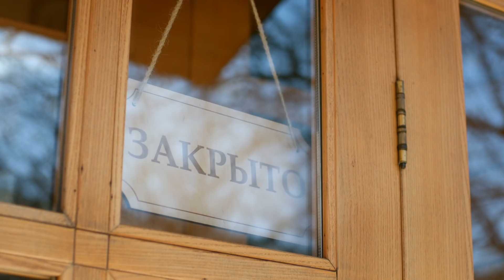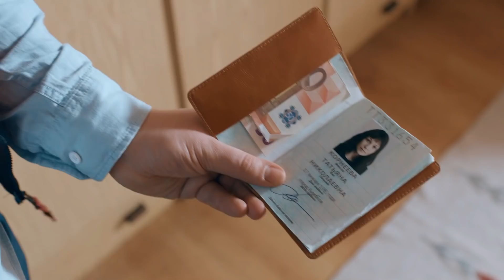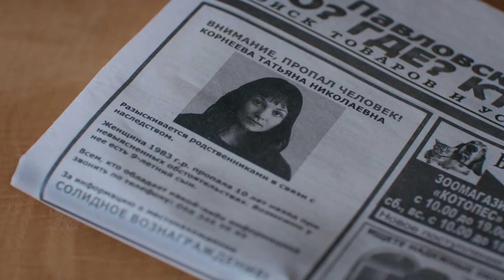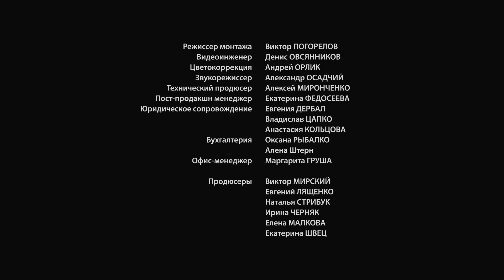ВЕРЬ МНЕ. СЕРИЯ 3 | Мелодрама | Сериал Выходного дня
Инна Литвиненко с сыном Никитой приезжают в небольшой городок Павловск. Никита недоволен – за последние несколько лет это уже четвертый новый город и мама никогда не обьясняет, зачем они все время переезжают. Тем не менее постепенно их жизнь налаживается: они снимают жилье у симпатичной одинокой женщины Таи, Инна находит работу в цветочном магазинчике, а Никита идет в школу и записывается в футбольную секцию.

Тая случайно находит среди вещей своей квартирантки паспорт на имя Татьяны Корнеевой с фотографией Инны. И по странному совпадению, в свежей газете Тая видит объявление о том, что некая Татьяна Корнеева разыскивается в связи с открытием наследства. Тая звонит по объявлению.

Через несколько дней в Павловск приезжает Алексей, программист, решивший вернуться в город, где он когда-то родился. Он знакомится с Инной, ухаживает за ней и вскоре между ними начинаются отношения.

Инна не догадывается, что Алексей не случайно приехал в Павловск, и совсем не тот, за кого себя выдает. Алексей работает на людей, от которых Инна скрывается вот уже 10 лет. От них и от полиции, которая ищет ее по обвинению в убийстве банкира Олега Петровского...

Режиссер: Ирина Громозда
Продюсер: Евгений Лященко, Виктор Мирский, Наталья Стрибук, Ирина Черняк, Елена Малкова, Екатерина Швец
Оператор: Константин Воробьев
Автор сценария: Лика Турлук
В ролях: Екатерина Рябова, Дмитрий Пчела, Леся Островская, Ирина Веренич-Островская, Вячеслав Довженко, Сергей Комаровский, Дмитрий Сарансков, Марина Кошкина и другие.